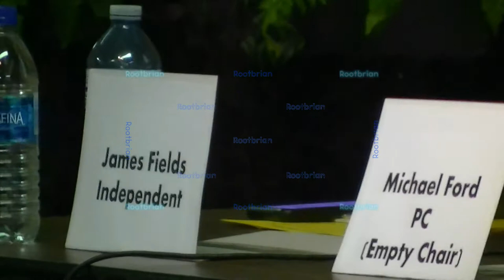York South-Weston all MPP candidates debate and meeting - Wednesday May 25, 2022.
May the best candidate win the position of MPP of ontario. Be it conservative, new blue, green, liberals, independent or NDP.

One candidate wasn't present, so I still wish him all the best.